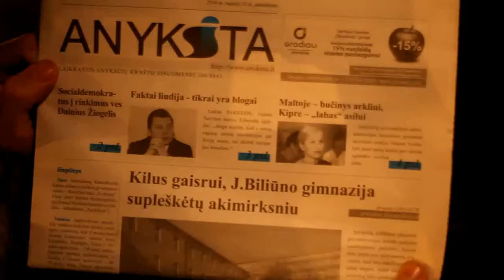Tautos mero rinkimai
9 vieta yra geriau nei 10 :) Nors geriau pagalvojus, jei būtų įskaitytas šis +1 balsas, tai 8 vietą dalinuosi su Alvydu Janicku!

Paskutinę Tautos mero rinkimų dieną jauniausias Anykščių rajono Tarybos narys liberalsąjūdietis Lukas Pakeltis surinko daugiau balsų nei per visą balsavimo laikotarpį ir tapo šio žaidimo nugalėtoju.

1.Lukas Pakeltis (96 balsai)
2.Alfrydas Savickas (78)
3-4.Ričardas Sargūnas (62)
3-4.Sigutis Obelevičius (62)
5.Antanas Baura (52)
6.Kęstutis Tubis (46)
7. Saulius Rasalas (42)
8. Alvydas Janickas (17)
9. Donaldas Vaičiūnas (16)
10. Ona Repečkienė (14)